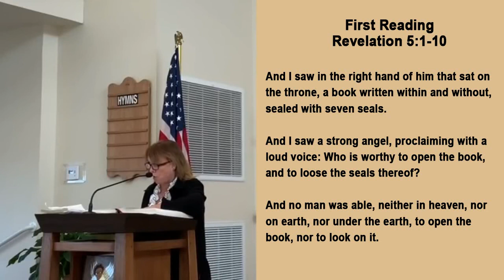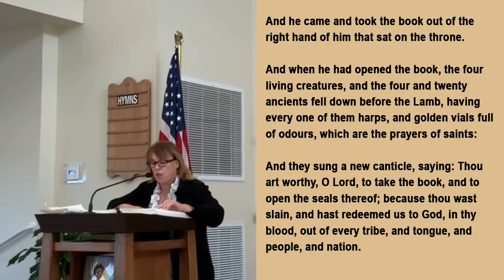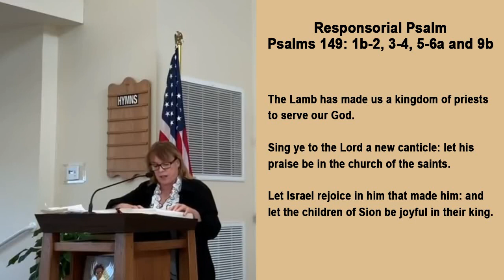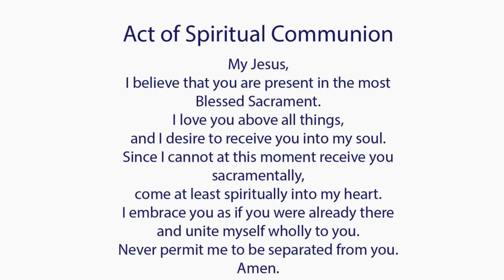Catholic Mass Today I Daily Holy Mass I Thursday November 17 2022 I English Holy Mass I 5.00 AM